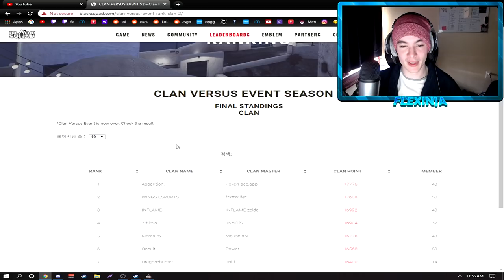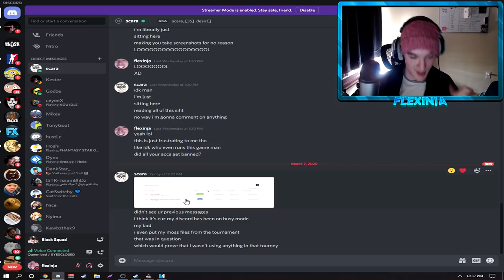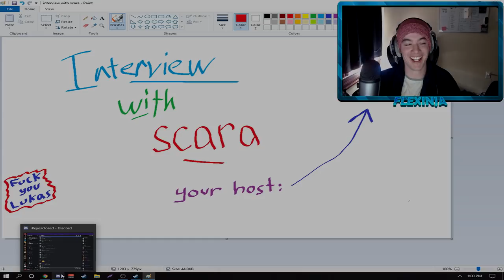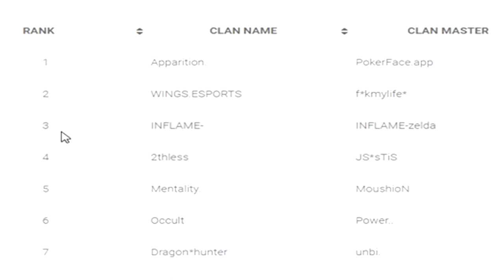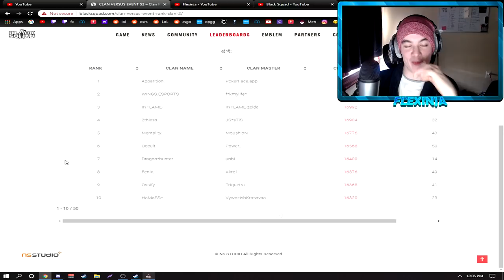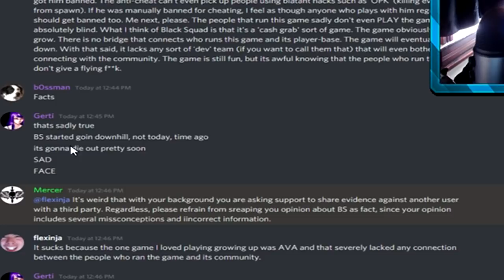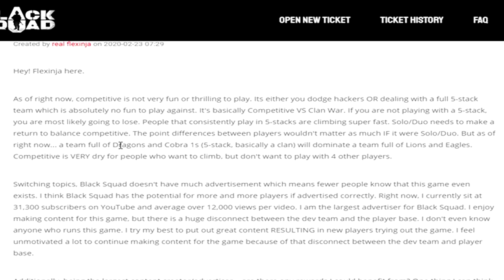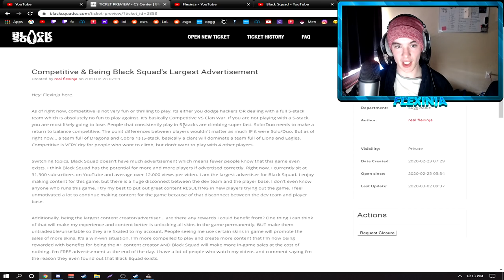scara MANUALLY BANNED by Black Squad... (my thoughts + interview w/ scara)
scara got banned

My name is Chris and I'm a 24 year old guy from the United States who casually plays video games. Just here to chill and have a hekkin' good time.

***PC SPECS***
• CPU: Intel Core i7 6700K @ 4.00GHz
• GPU: NVIDIA GeForce GTX 1060
• MOBO: ASUSTeK Z170-E (LGA1151)
• RAM: Corsair Vengeance RGB Pro 2x16GB @ 3200MHz
• SSD: Samsung 850 EVO 250GB
• HD: WD15EZRX-00DC0B0 1.5TB
• CASE: NZXT S340 Glossy White Steel
• OS: Windows 10

***PERIPHERALS***
• Headphones: Beyerdynamic DT990
• Mic: Blue Yeti
• Monitors:
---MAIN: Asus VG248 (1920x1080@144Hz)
---2ND: Acer H236HL (1920x1080@60Hz)
• Mouse: Razer Viper Ultimate (wireless)
• Mousepad: Glorious PC Gaming XL Mousepad
• Keyboard: Ducky One 2 TKL RGB w/ Blue VULTURE Rubberized Keycaps